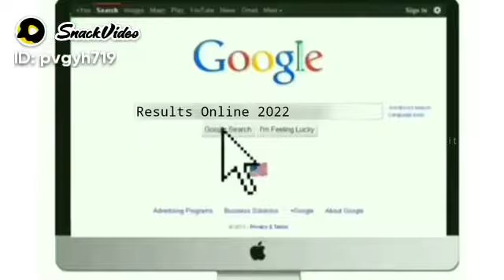Parents before Exam and after exams